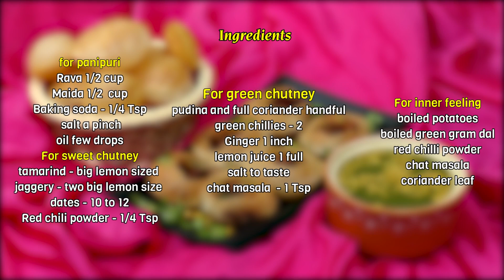Recipe 228: Pani Puri Chaat (100% Hommade)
A 100 percent homemade Pani Puri prepared by Mrs. Yogambal Sundar

A very fibrous and healthy vada prepared by Mrs. Yogambal Sundar